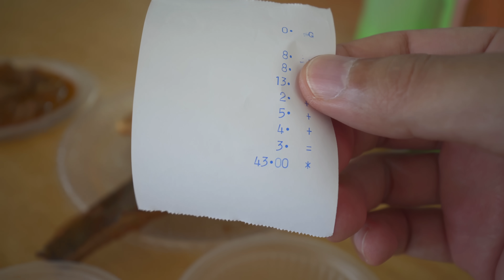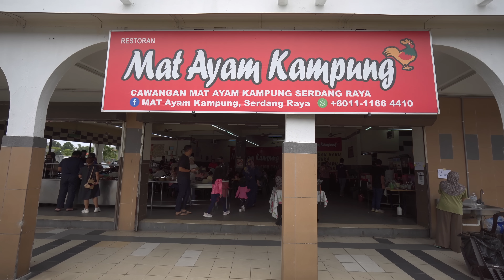I miss Kelantan soo much...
*Thank you Ajimo for taking us to this restaurant!*
Restoran Mat Ayam Kampung